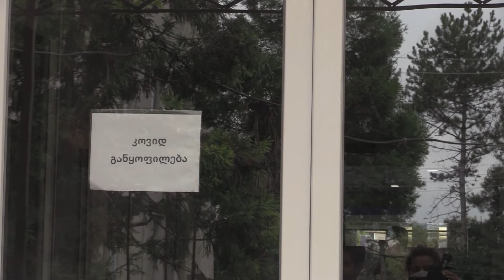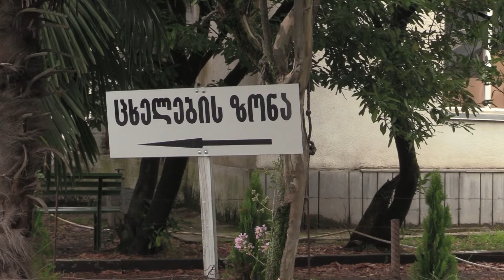ზესტაფონში კოვიდგანყოფილების ხელმეორედ გახსნის საჭიროება დადგა